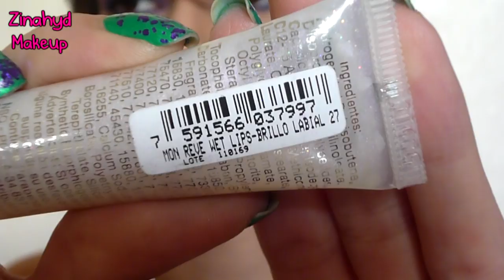SORTEO INTERNACIONAL (CERRADO)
Este sorteo empieza el 5 de Julio y terminara el 5 de Agosto

REGLAS:
# 2 Dejar un comentario en este vídeo diciendo las cosas que te gustan y las que no te gustan de mi canal

#2 Despues de que escribas las cosas que te gustan y las que no de mi canal coloca el nombre con el que me sigues en facebook

Ejemplo:
Me gusta que coloques los bloopers pero no me gusta que hables tanto, mi nombre en facebook es Fabiana Carrero

SOLO SE PERMITE UN COMENTARIO POR PERSONA

En este sorteo no importa la edad ni el lugar donde vivas, es internacional!!